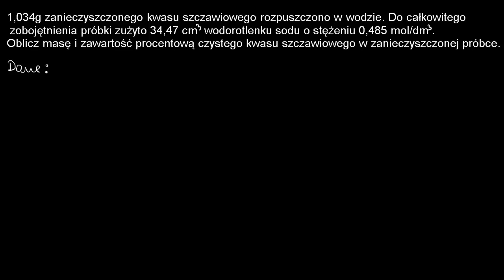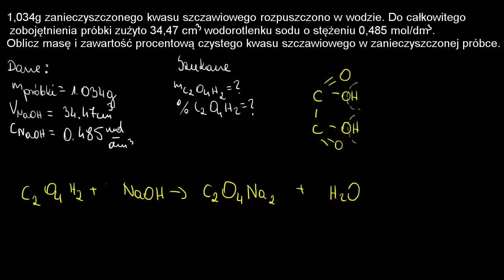Przykład miareczkowania reakcji zobojętniania - zadanie 2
Film na licencji CC NC-BY-SA wykonany na zlecenie Fundacji Edukacja dla Przyszłości.